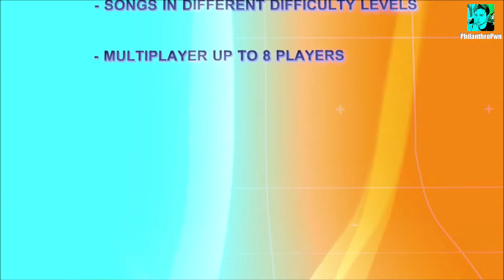ALL VR Games To RELEASE in Week 1 February 2020 redo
Here are all new VR games to release in week 1 of February 2020. Includes: HTC Vive, Oculus Rift, Valve Index, PlayStation VR (PSVR).

Tell me your favorite game in the comments below.

0:05 - Blind Spot
0:52 - Knockout Bowling VR
1:28 - Malicious Payload
2:08 - Master Bladesmith
3:08 - Mister Shizz: Don't Let The Shizz Hit The Fan
3:54 - Piñata Attack
4:37 - RhythmDanceVR
5:14 - Straylight
6:13 - The Hunted
7:08 - Throw Anything
7:59 - World War 2 Zombie Attack VR Simulator

VR gear

By using the link above you will be supporting this channel.